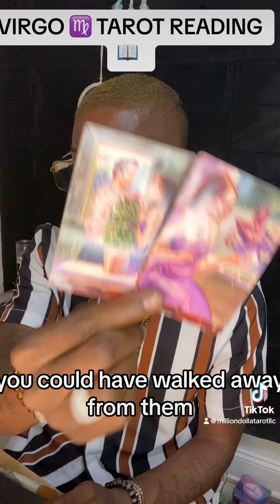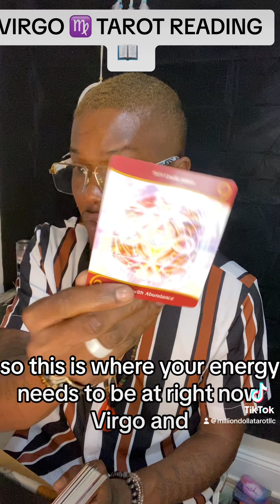VIRGO ♍️ MAYBE 🤔 THIS IS THE RESOLUTION TO YOUR PROBLEM, LETT THEM GO!